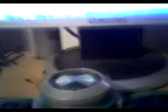ben 10 alien force omnitrix review